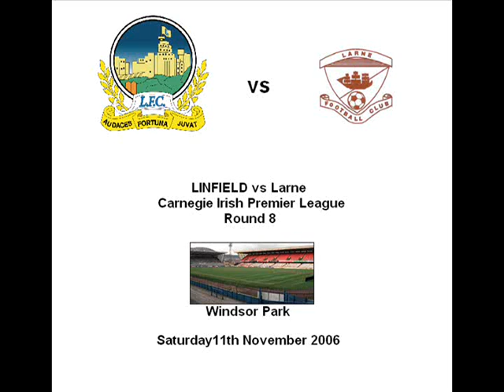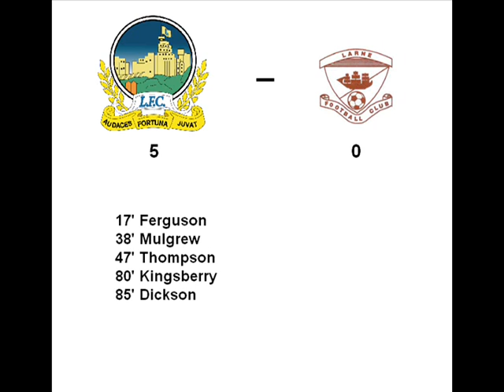Linfield vs Larne - 11/11/06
Linfield host Larne at Windsor Park.